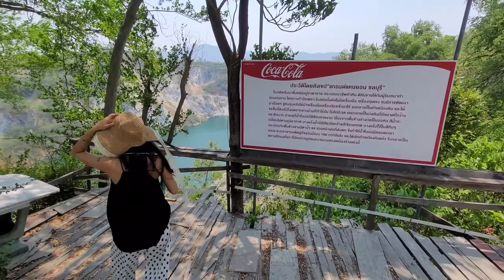1 วัน ที่ชลบุรี / แกรนแคนยอน ดูลิง(เกือบโดนลิงกัด) กินอาหารทะเล / พาฝรั่งเที่ยวไทย